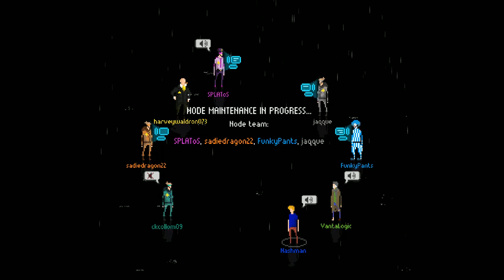I KNEW IT WAS YOU THREE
Why is it always you three